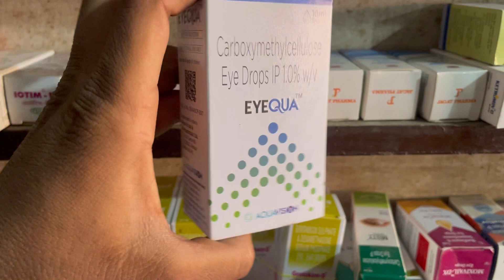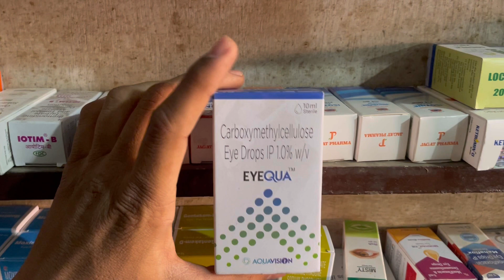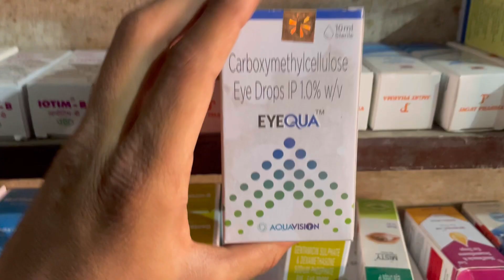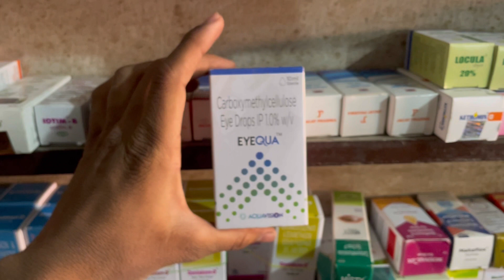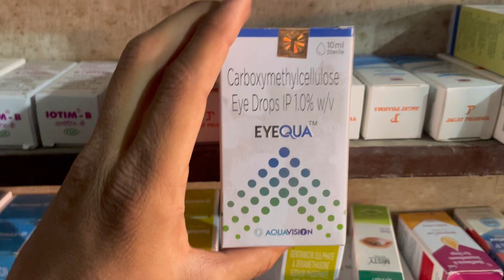Eyequa Eye Drops Uses & Side Effects in Hindi